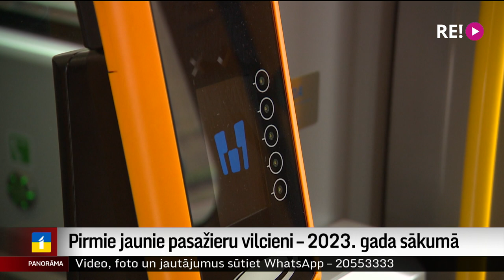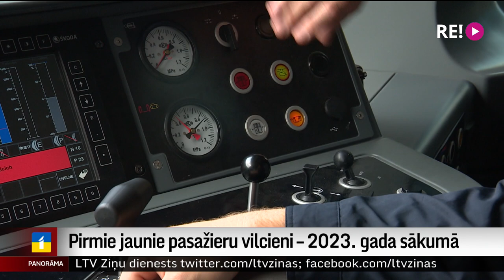Pirmie jaunie pasažieru vilcieni – 2023. gada sākumā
Ar ērtākiem un modernākiem elektrovilcieniem beidzot varēsim braukt nākamā gada sākumā. Tā vismaz sola atbildīgie, šodien Rīgas dzelzceļa stacijā demonstrējot pirmo čehu ražotāja “Škoda Vagonka” elektrovilcienu. Turpina Zanda Ozola-Balode.